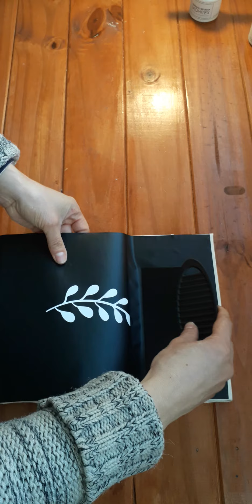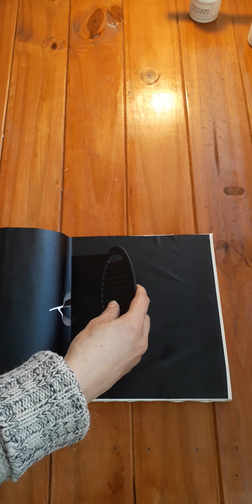Estampado Artesanal. Video 1. Cómo reservar con vinilo tu schablón.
Una forma artesanal de estampar sin usar emulsiones es con un esténcil o un vinilo cortado.

En este primer video vas a ver cómo posicionar el vinilo.